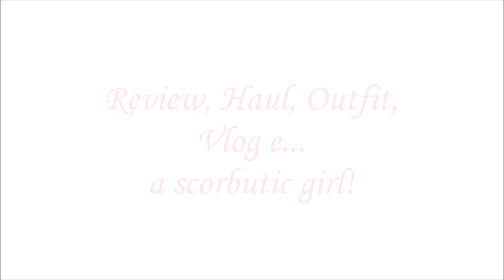Prodotti FINITI Settembre 2014!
Eccoci qui con il consueto appuntamento dei prodotti finiti del mese :) spero come al solito che questa maxi review possa esservi utile!
Baci